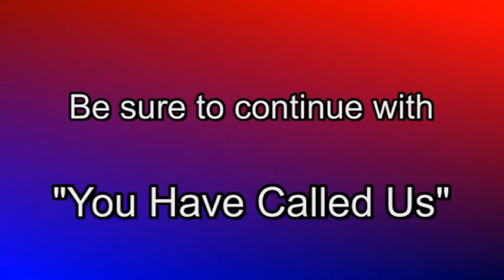2/13 Live Worship Concert with Graham Kendrick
Praise Worship "Amazing Love" live concert with Graham Kendrick recorded in Glasgow, Scotland. 13 great songs.